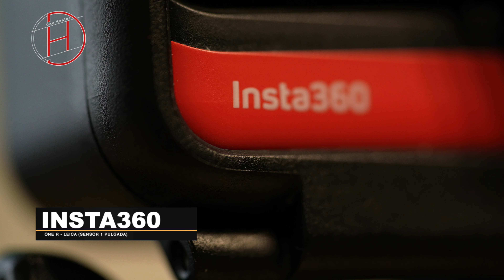Mi “NUEVA”* INSTA360 ONE R de LEICA en 2021 VLOG PROFESIONAL con todas las NOVEDADES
Insta360 One R lleva cerca de año y medio haciendo méritos para ser una de las mejores cámaras deportivas del mercado. Ahora INSTA360 ha sacado una actualización que promete elevar todo al máximo nivel. Como si de una INSTA360 One R de una pulgada se tratase.

¿Estás preparado para ver cuantos cosas nuevas nos tienen preparadas?